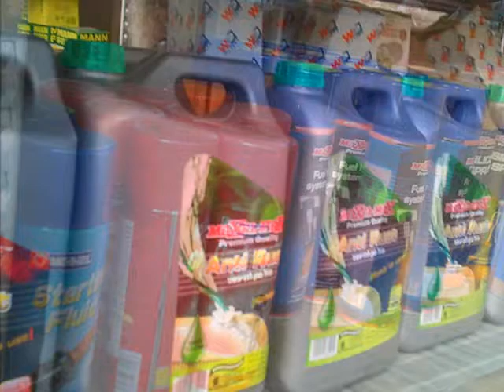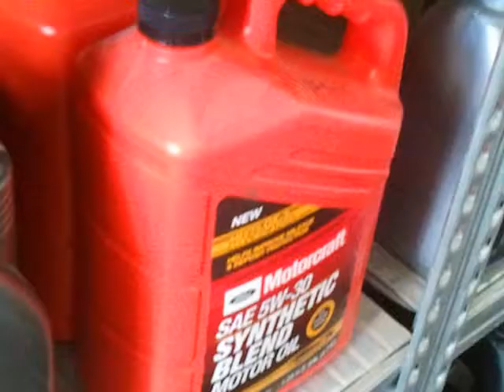מוסך חלקי חילוף לרכב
Гараж "Халаки Хилуф Лерекев"
Нацрат Илит

Ремонт всех видов автомобилей. Проверка и подготовка автомобиля к тесту. Компьютерная диагностика. Ремонт и замена радиаторов, глушителей и аккумуляторов.
Запчасти всех для всех видов машин. Электро-запчасти. Кузовные запчасти. Фонари. Все виды масел. Аксессуары. Покупка, продажа и замена автомобиля.